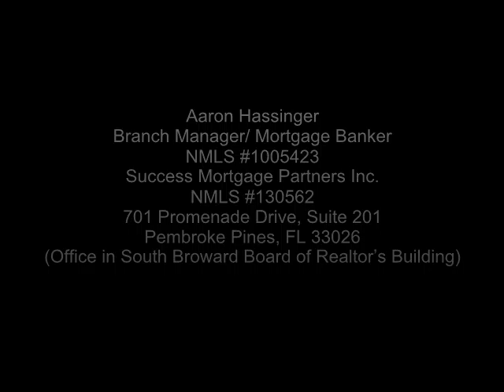A MEXICAN, A BORDER PATROL AGENT, and AA7 walk into a Law Office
Congratulations on your home!

letter on my 401k. It looks like it is with Vanguard. Let’s roll it over to you.
• Let’s set up a time next month to meet to go over my stuff.

Aaron Hassinger
Branch Manager/ Mortgage Banker
NMLS #1005423
Success Mortgage Partners Inc.
NMLS #130562
701 Promenade Drive, Suite 201

(Office in South Broward Board of Realtor’s Building)